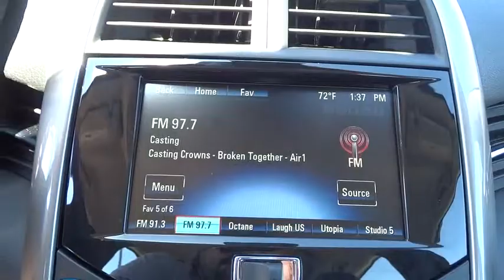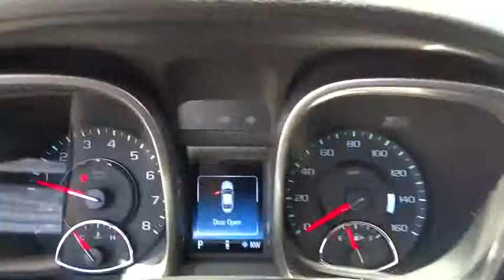2015 Chevrolet Malibu San Antonio, Houston, Austin, Dallas, Universal City, TX CT51389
2015 Chevrolet Malibu

Gunn Chevrolet
12602 IH 35 North